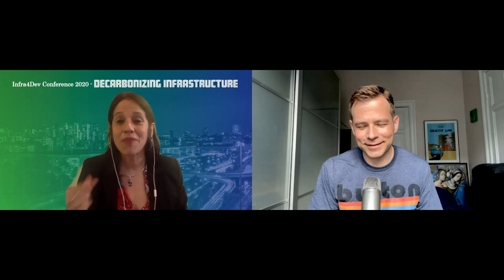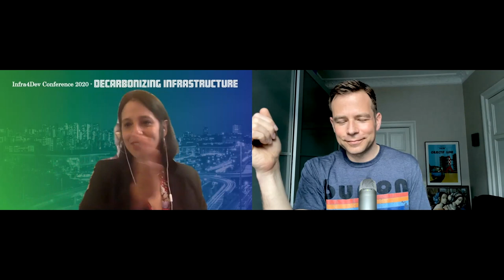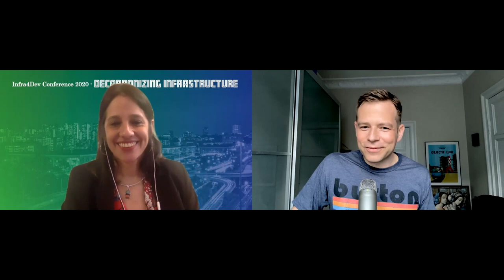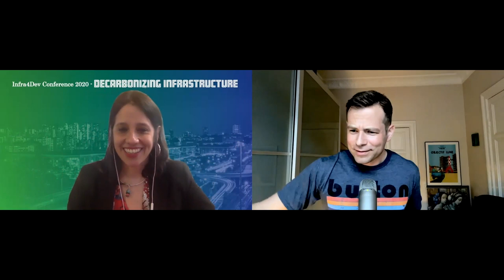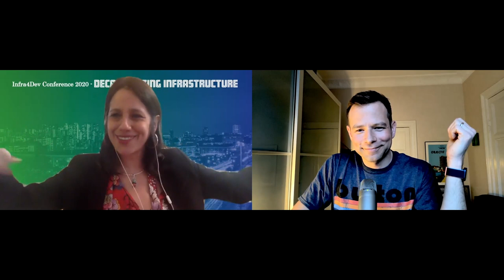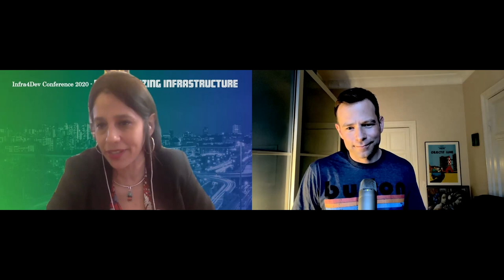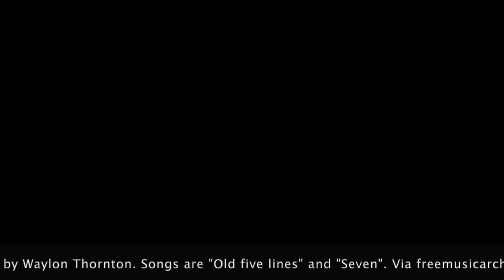Too Lazy to Read the Paper: Episode 1 with Marta C. González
This inaugural episode features physicist, urban planning, human mobility and transportation scientist Marta C. González from UC Berkeley [1] explaining her paper "The TimeGeo modeling framework for urban mobility without travel surveys" (PNAS September 13, 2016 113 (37) E5370-E5378) [2].